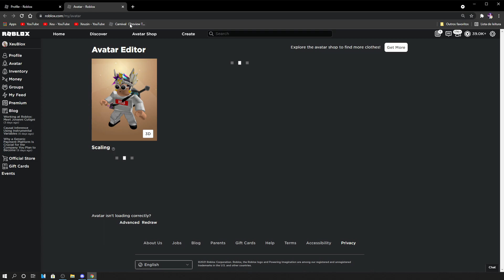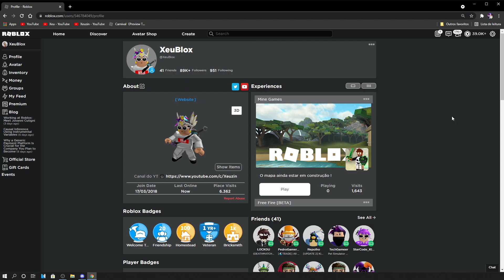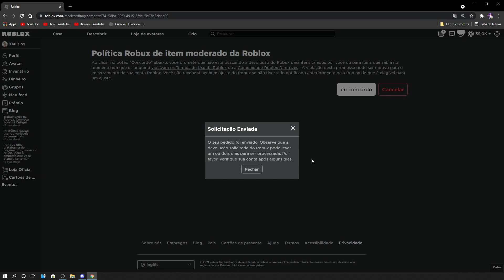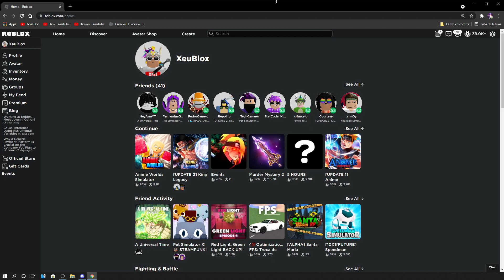COMO PEDIR REEMBOLSO DE CAMISAS/CALÇA BANIDA DO ROBLOX!